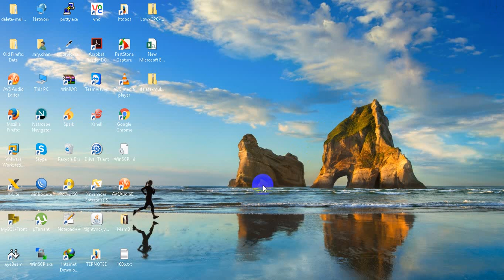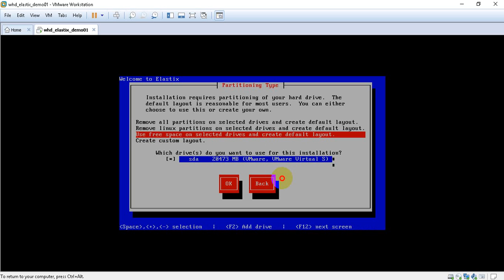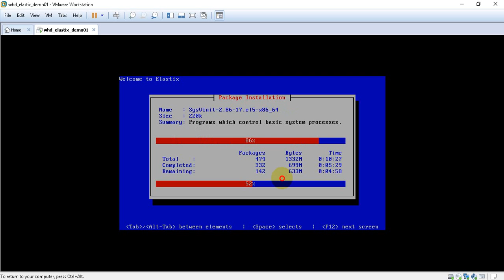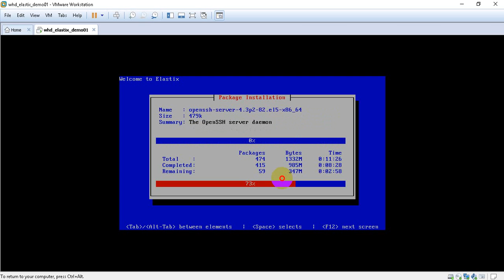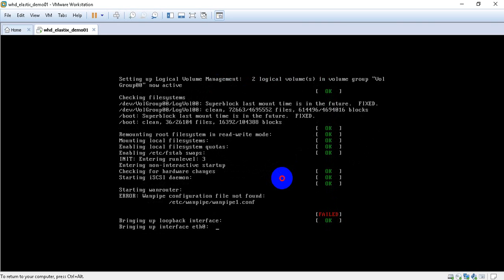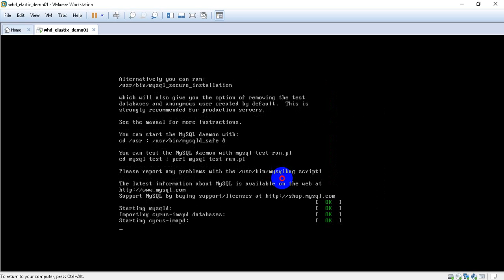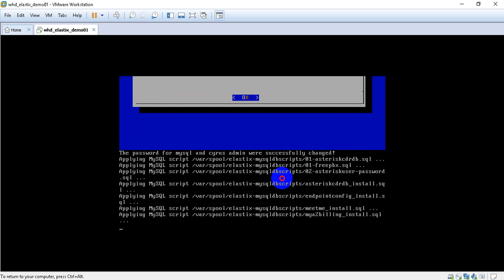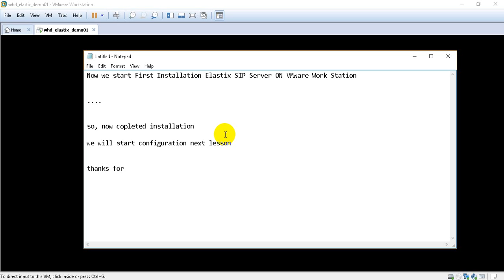Installation Elastix 2.5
Beginner Install Elastix SIP Server on VMware Work Station